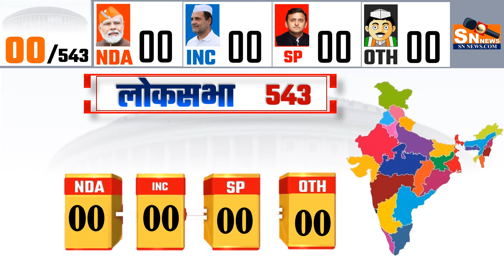lok sabha opinion poll 2024 , | Narendra Modi | Rahul Gandhi | BJP | INDIA vs NDA | 2024 election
lok sabha opinion poll 2024 , | Narendra Modi | Rahul Gandhi | BJP Congress | other | 2024 lok sabha election opinion poll, ndtv opinion poll 2024 lok sabha, 2024 lok sabha election opinion poll kerala malayalam, lok sabha elections 2024, lok sabha election 2024, exit poll 2024 ALIPURDUAR 1: KUMARGRAM (ST) 2: ALIPURDUARS 3: FALAKATA (SC) 4: KALCHINI (ST) 5: MADARIHAT (ST) BANKURA 1: BANKURA 2: BARJORA 3: BISHNUPUR 4: CHHATNA 5: INDUS (SC) 6: KOTULPUR (SC) 7: ONDA 8: RAIPUR (ST) 9: RANIBANDH (ST) 10: SALTORA (SC) 11: SONAMUKHI (SC) 12: TALDANGRA BARDHAMAN 1: ASANSOL DAKSHIN 2: ASANSOL UTTAR 3: AUSGRAM (SC) 4: BARBANI 5:
: MANGALKOT 19: MEMARI 20(a) : MONTESWAR 20(b): MONTESWAR : BYE ELECTION ON 19
NDA vs India government